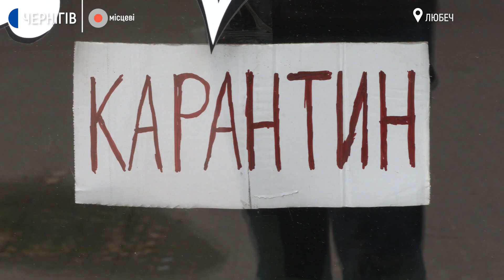Як на Чернігівщині попри коронакризу врятували виробництво грибів | Місцеві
Геннадій Дрозд заснував господарство з вирощування печериць на околиці міста Любеч на Чернігівщині 4 роки тому. Каже, розумів, що на грибах зможе добре заробити. За перші три роки вдалося переобладнати склад під шість малих цехів та збудувати два нові. Чоловік планував розширювати потужності і цьогоріч, однак навесні оголосили карантин. Як урятувати гриби під час кризи – у матеріалі Суспільне. Чернігів.